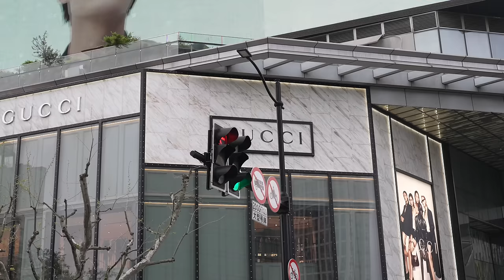Let's Chat: Life as an American Teen in China | School, Friends, City Adventures, and More!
In this video, we're talking about the unique experience of being an American teenager living in Shanghai, China. From navigating school to making friends, and embracing city life, I'll share my insight, stories, and adventures from my daily life abroad.

Whether you're an expat yourself, considering studying abroad, or simply curious about life in a different culture, this video is for you. if your enjoying this content I highly suggest you to subscribe and thank you for watching!